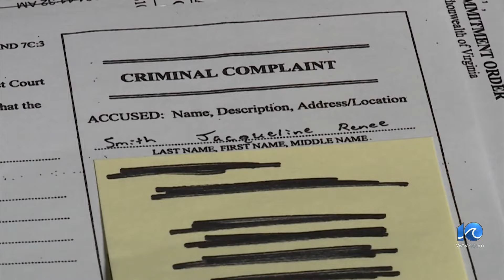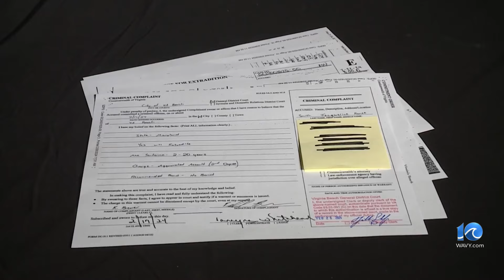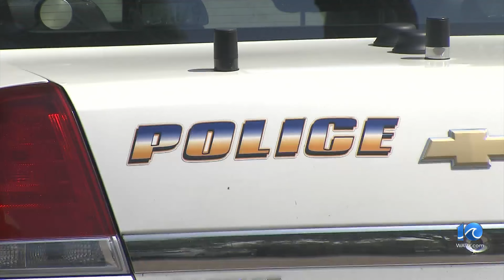VB NAACP meets with VBPD chief after wrongful arrest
The Virginia Beach branch of the National Association for the Advancement of Colored People, or NAACP, is working to learn more about a reported wrongful arrest of a Navy wife.